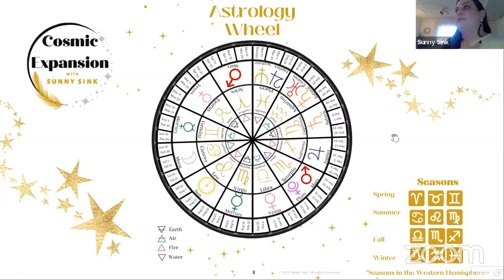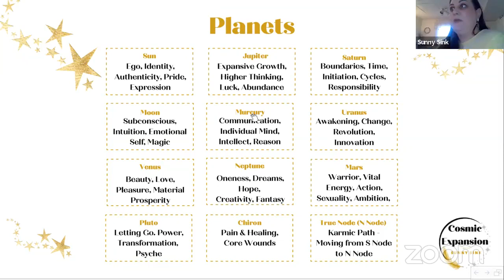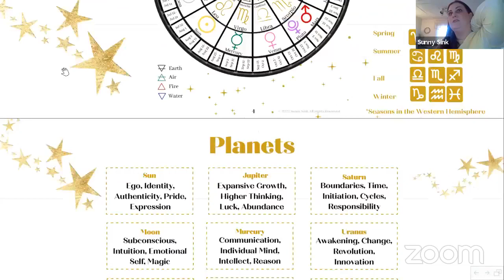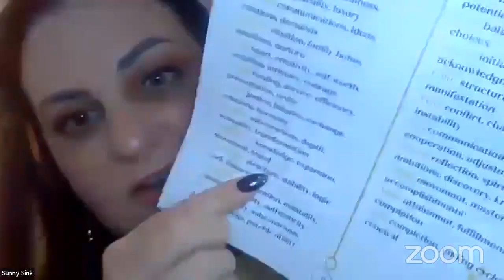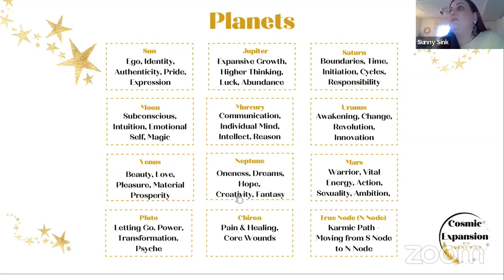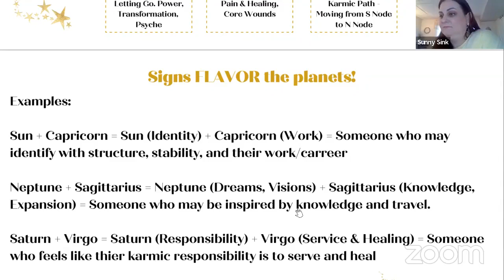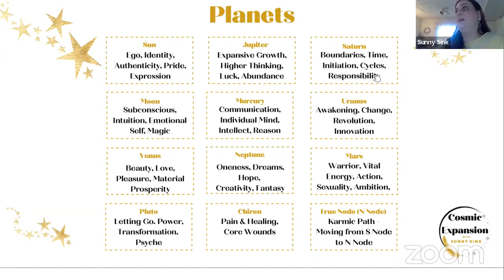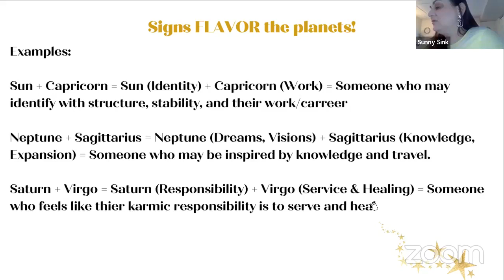Birth Charts: Planets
Join us for this replay of the LIVE in the Facebook group; Love, Magic, & Personal Power.

In this 5 part series we will discuss
*Zodiac Signs
*Planets
*Houses
*Moon Magic

Sunny Sink is a Tarot Reader is your Cosmic Guide.

She is a certified Life Coach and has 5 years of experience helping women step into their power and connect with their intuition.. She uses an intuitive approach that helps her clients slow down their busy lives and develop their connection with their intuition and guides. She helps women tune into the various layers and cycles in life to ebb and flow with the ever-changing energies that they experience.

Sunny has helped thousands of women sync with their cycles and is passionate about women’s health, vitality, and personal power.

Sunny currently resides in Wyoming where she grew up and is recently an empty nester!  She adores her two cats and loves creative projects.  Sunny spends much of her free time reflecting, bullet journaling, and reading tarot cards.